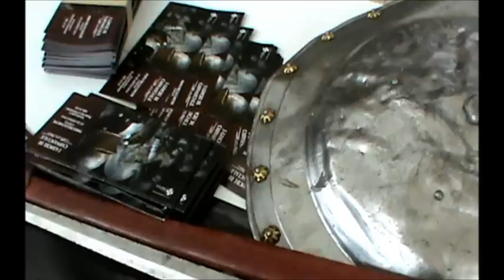promo_coop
Presentazione della manifestazione I Giochi di Carnasciale 2013 nei negozi Coop di Ponte a Greve e di Sesto Fiorentino, sabato 20 aprile 2013